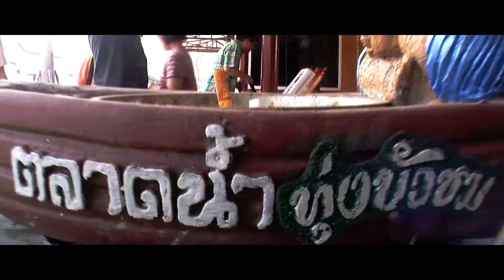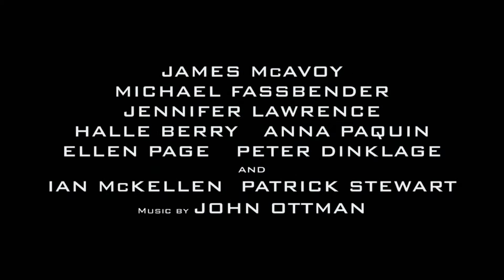Chengmeng : 15.3.2014 Trailer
เช็งเม้ง สระบุรี
๑๕ มีนาคม ๒๕๕๗